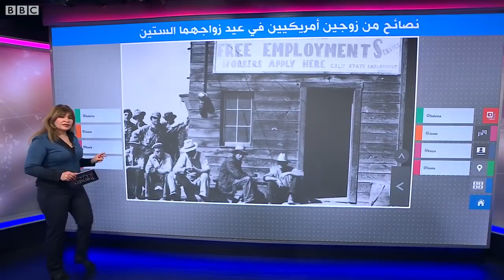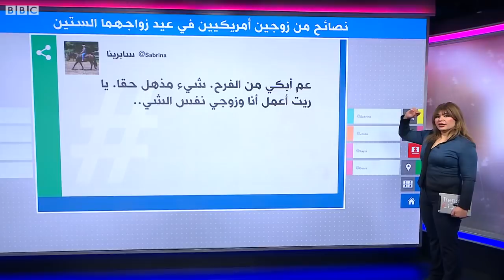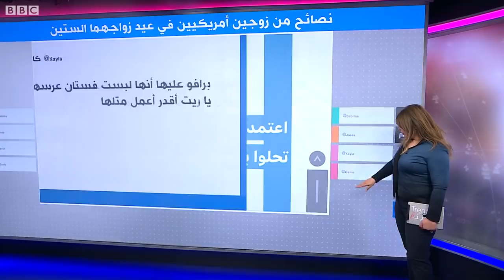60 سنة حب ..جلسة تصوير لزوجين أمريكيين يحتفلان بعيد زواجهما بنفس زي العرس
60 سنة حب ..جلسة تصوير لمسنين أمريكيين بنفس زي عرسهما
زوجان أمريكيان يقيمان جلسة تصوير في الذكرى الستين لزواجهما بنفس زي عرسهما ويقدمان نصائح للحفاظ على الزواج